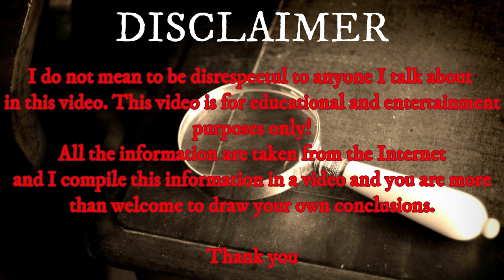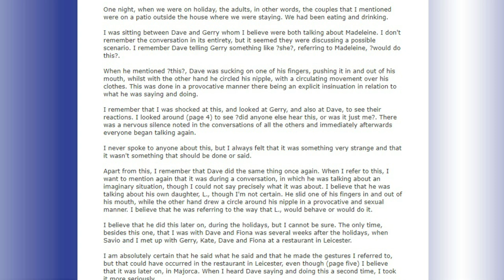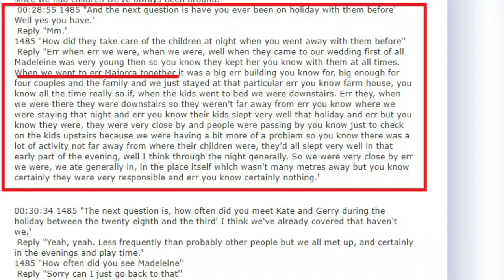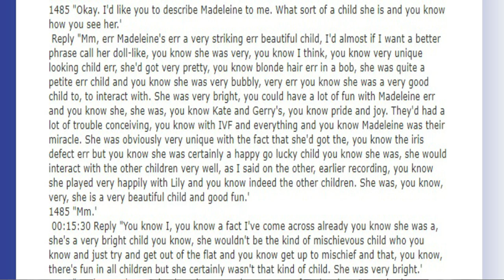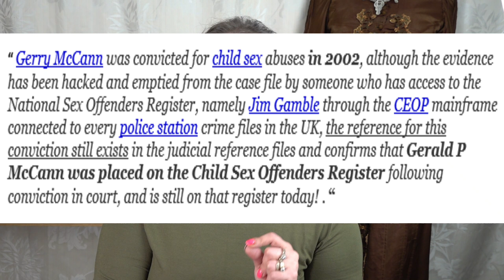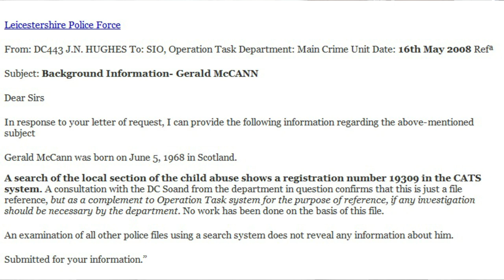Madeleine Mccann Investigation - David Payne Allegations and The Majorca 2005 Holiday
I stopped posting on this one. See you there :) Madeleine Mccann Investigation - David Payne Allegations and The Majorca 2005 Holiday

I don’t mean to be disrespectful to anyone I talk about in this video and this video is for educational purposes only, and everything I am about to say is information I gathered online and put together in one video.

In today's video I am talking about what happened in Majorca in 2005 with David Payne, Gaspar statements and how they were not revealed to the Portuguese Police for a very long time.